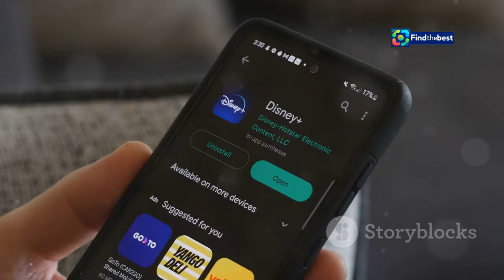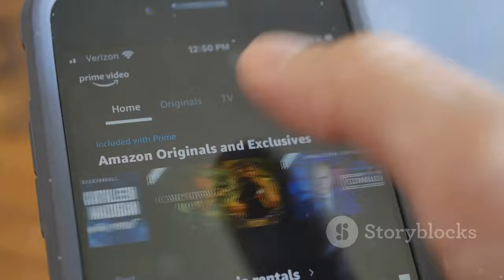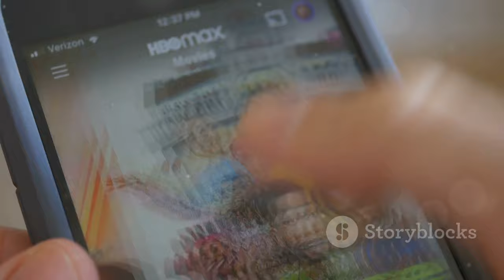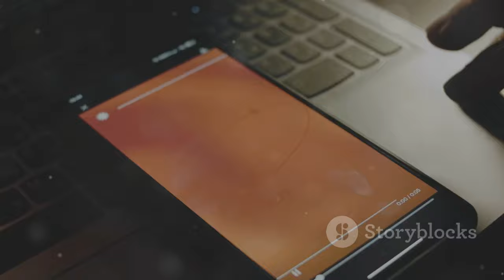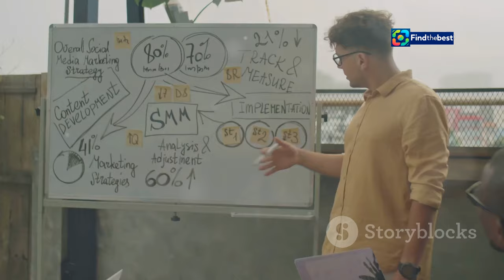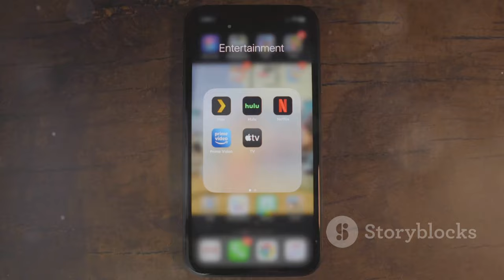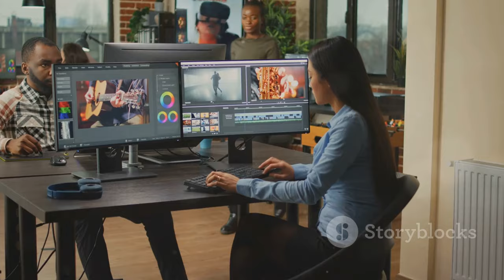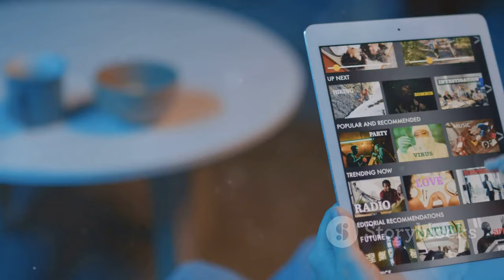Warner`s Max Streaming Service Launches in Asia: A Game Changer!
OUTLINE:
00:00:00 Max Makes Its Move in Asia
00:01:16 Streaming Giants Retreat
00:02:14 A Treasure Trove of Content
00:03:13 Max for Every Screen
00:04:12 A Dragon's Share of the Market?
00:05:18 A Familiar Stage
00:06:21 A Sea of Opportunity
00:07:20 A New Era for Asian Entertainment?
00:08:18 The Future of Streaming in Asia

🌏✨ Exciting news in the world of streaming! Warner Bros. Discovery Inc. is set to launch its Max streaming service across Asia starting November 19! 📅🎉 This major expansion comes at a time when rivals like Amazon and Disney are pulling back.

Get ready for a lineup of your favorite franchises! 🎬🍿 From the magical realms of **Harry Potter** to the iconic series **Friends**, and the much-anticipated **Dune: Prophecy**, Max is bringing a treasure trove of content to viewers in **Hong Kong**, **Taiwan**, **Indonesia**, **Thailand**, and the **Philippines**! 🇭🇰🇹🇼🇮🇩🇹🇭🇵🇭

Max will be accessible on both mobile devices and TVs, offering flexible subscription options to cater to all viewers! 📱📺

Join us as we dive into what this means for the streaming landscape in Asia and how Warner Bros. is shaking things up! 🎥👍